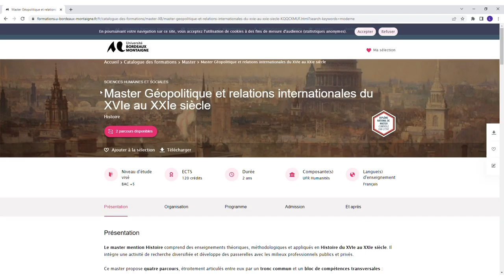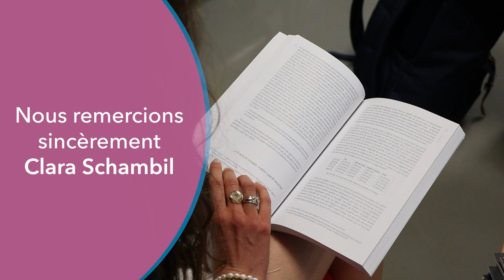Entretien avec Clara Schambil qui publie son mémoire de master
Clara Schambil est aujourd’hui professeure des écoles, après trois années de classe préparatoire, elle a intégré les bancs de l'Université Bordeaux Montaigne dans le cadre d’un master d’histoire. Au cours de ces deux années d’étude, elle rédige un mémoire sur les femmes de magistrats à Bordeaux au XVIIe siècle. Ce travail de recherche se voit aujourd’hui salué par une publication.